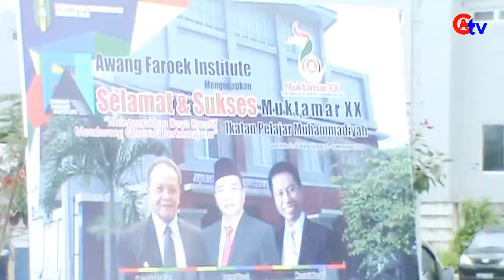Muktamar ke-XX Ikatan Pelajar Muhammadiyah Kaltim